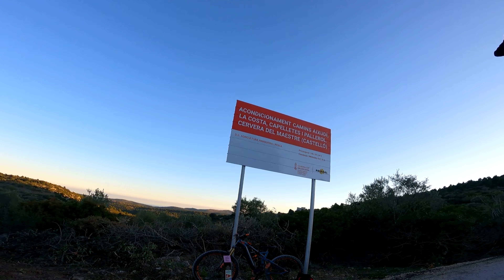THE STEEPEST EMTB CLIMB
This video shows the Steepest Climb of our riding area,  don't miss out!!!

Thanks 👍👍😉😉